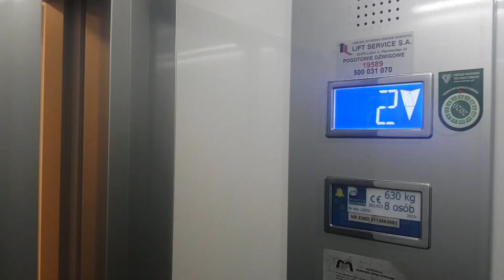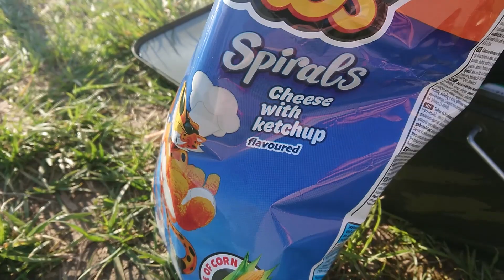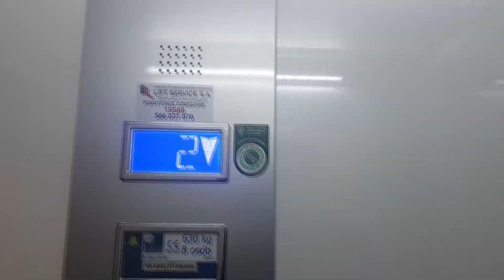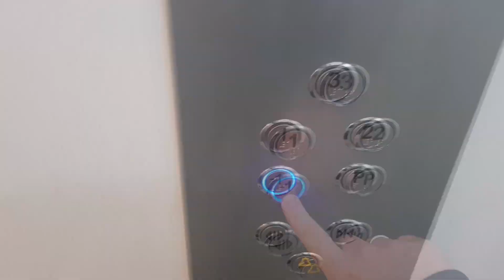Na rybki z panem Makłowiczem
Sezon się zbliża, a kilka lat temu nagraliśmy dla Was poradnik najlepszych piwa na ryby. Pora na zmierzenie się teorii z praktyką. Obejrznijcie, które piwko ładnie pasuje do rybek.